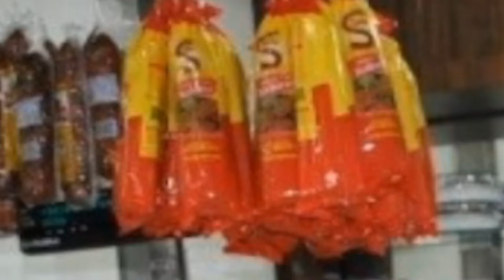COMO NÃO GANHAR NO LOL DE SWAIN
Fala galera! Sejam muito bem-vindos, eu sou o Jim e nesse corte podemos ver um Swain ganhando de um Sett, mas o time não colabora...
E é assim que perdemos no lol mesmo ganhando na lane.

Editor: Buu
@Daevabuuts - Twitter
Buutsz - Insta